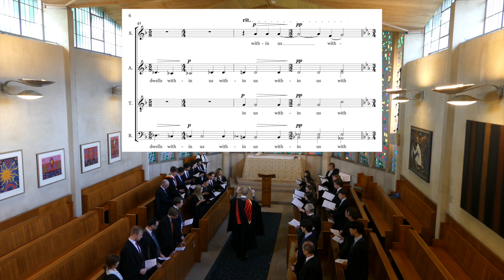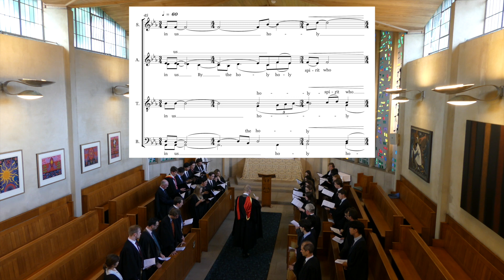Bonum Depositum - Archie Tulk (for St Paul's College Choir)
Commissioned by The Choir of St Paul's, within the University of Sydney.